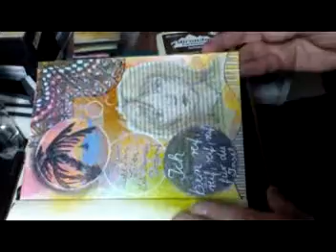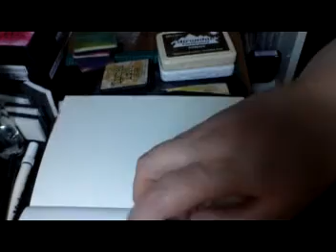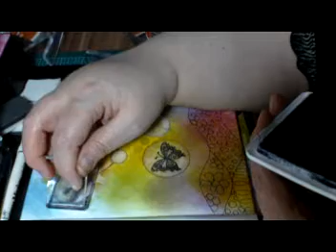Art Journaling ohne Inksprays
Eine farbenfrohe Journalingseite erstellen mit einfachen Mitteln